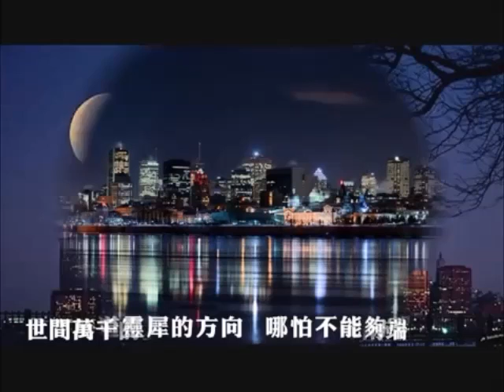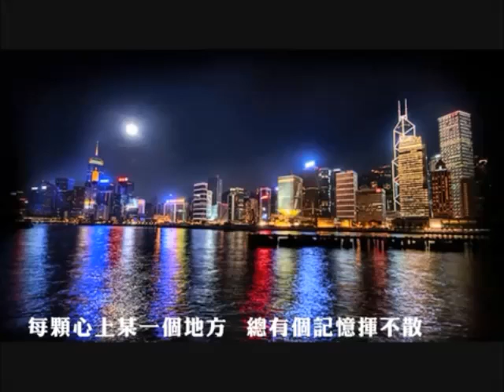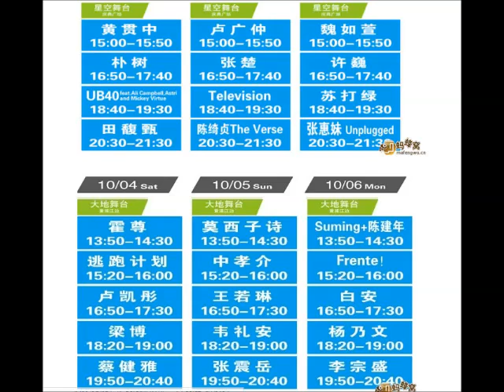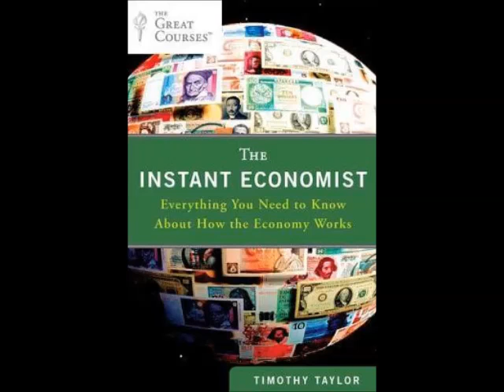談黑心由 林書豪 簡單生活節 經濟學家